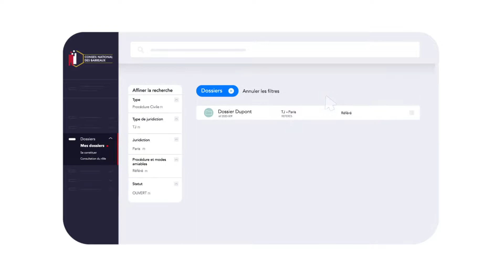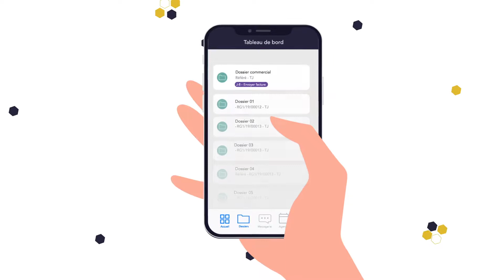Institutionnel CNB - Voix Off: Marilyn HERAUD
Comédienne artiste-interprète.
Voix-off de pubs, documentaires et habillages radio/Tv.
Voice-Over, Narrations, Institutionnels, Serveurs, Billboards, Instore.
Audiodescription (DA, auteur, formatrice et voix).
Voix-Off de la saga Leclerc en radio, avec le fameux couple Philippe et Mathilde de 2012 à 2019.
Voix 2020 des spots TV/Radio Coronavirus, transports en commun et serveur vocal.
Co-Animation 6h50-10h Sud Radio Août 2021 avec Benjamin Glaise
Co-Animation 6H-9H Radio Nostalgie (Mai-Novembre 2017) avec Philippe LLADO
Voix de la chaine Ultra Nature
Voix D'antenne de Virgin Radio de 2008 à 2012.
Voix d'Antenne de TMC (groupe TF1) de 2013 à 2016.
Voix XLS Medical depuis 2013
Voix des spots radio de l'Opéra Royal de Versailles.
Voix d'audiodescriptions pour France TV.